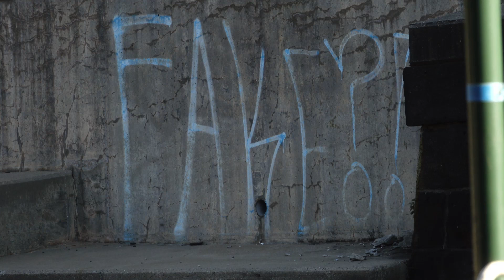Message on the Wall November 2, 2020